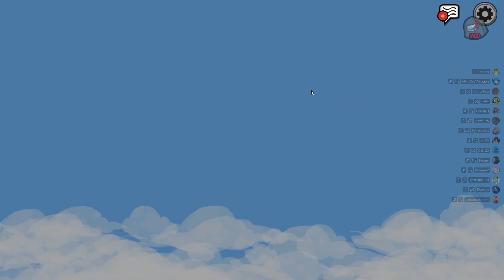Among Us | Town of Us using Pronouns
Vanilla Among Us have got boring for me, so I've started to play modded. So I'm playing Town of Us with proximity chat. Hope you enjoy.

Song: Moonlit Road (Year One Remix) [feat. Kedo Rebelle] - Alejandro Diego

Song: Being With You (feat. AM!R) - Dennis Rockman

Song: Leave Me Alone (feat. Voila Snow & Paperwater) - Damaged Goods